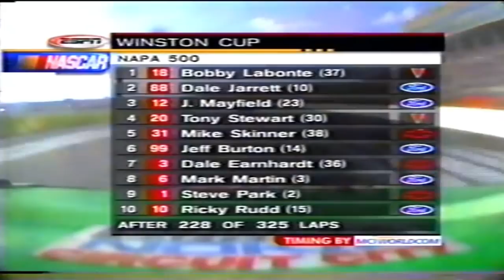If NASCAR had F1 Points: 1999 Season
Full points will be posted the day after every F1 Points video on the community tab!

Race Footage Credits:
redracer1985
jinjabreadman46
SMIFF TV
RaceFan84
Michael McIntyre
Dave W
nascarman History
Swagger Racing
Matthew Sullivan
Randall Dubin
Some Full Races 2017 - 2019
HODIUSDUDE
Keith Lyons
Dumindu Meegahawatte
ESPN
FOX Sports
localdog44
NASCAR
NBC Sports
rowdyeverylap
Sprint9988
KingCuervo88

Thumbnail Image Credits:
Getty Images
NASCAR Media.com
NASCAR.com